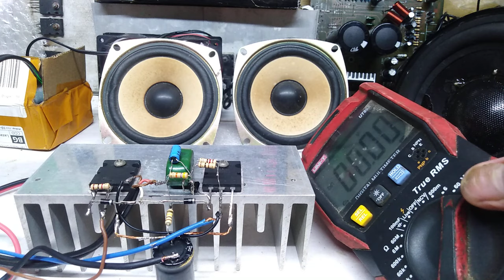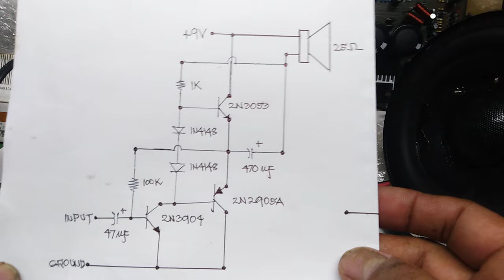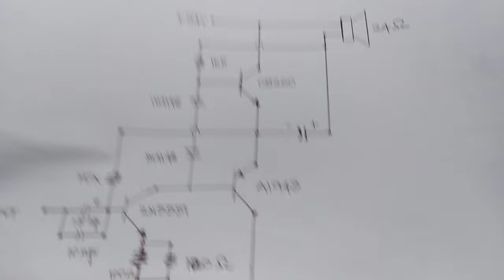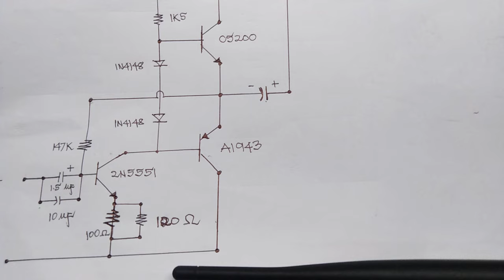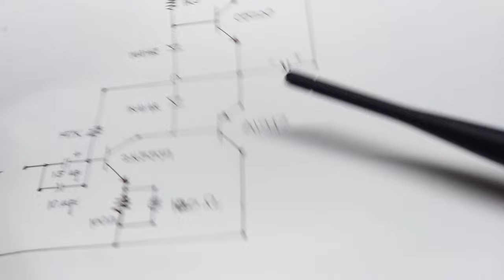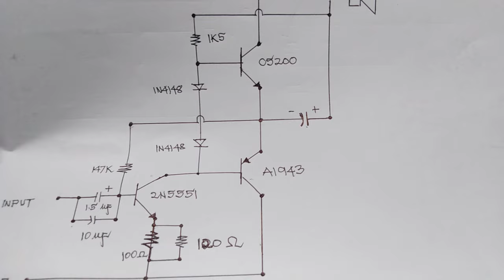12 - 24 VOLTS 3 TRANSISTOR 25 OHM AMPLIFIER FOR YOUR OLD LOW POWER HIGH IMPEDANCE SURROUND SPEAKER